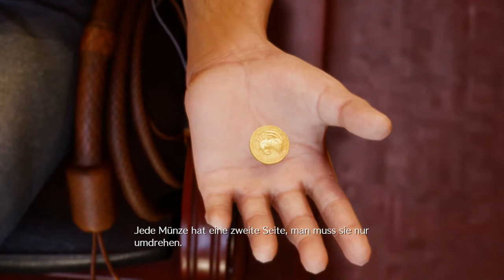#31 Corneo Cup Finale - Final Fantasy VII REMAKE (Playthrough, Blind, Let's Play)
Was man für ein Kleid nicht alles tut...

Square Enix